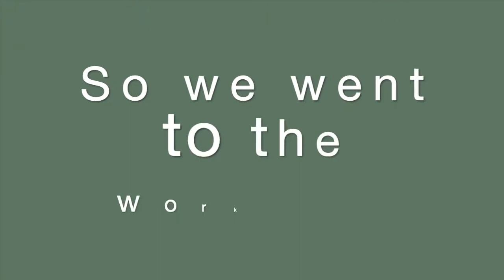Rest Zone Seat for Angel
Universidad Autonoma Metropolitana fixperts Mauricio, Carlos and photographer Majo design sun seats for Angel and others in the community to help them have a nice rest from the chilly building.

Fixperts: Mauricio, Carlos and photographer Majo
Fix Partner: Angel
Education Institute: Universidad Autónoma Metropolitana
Country: Mexico